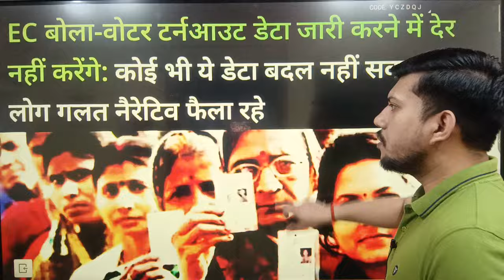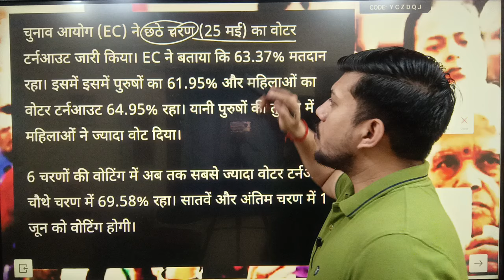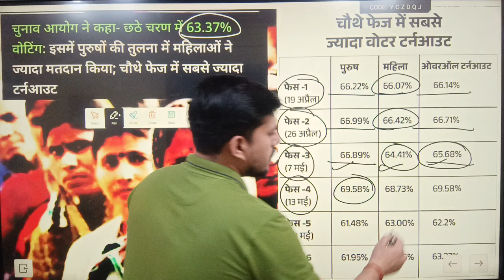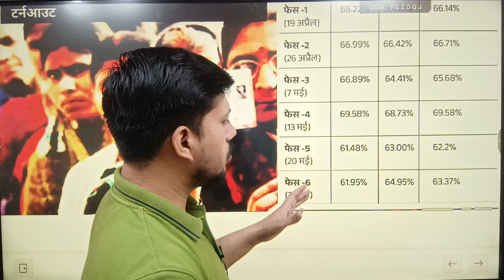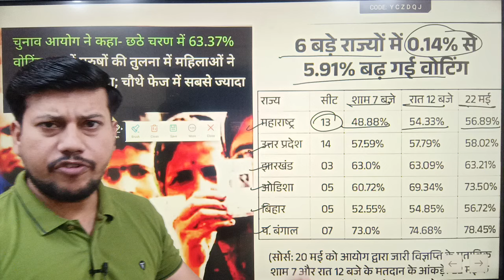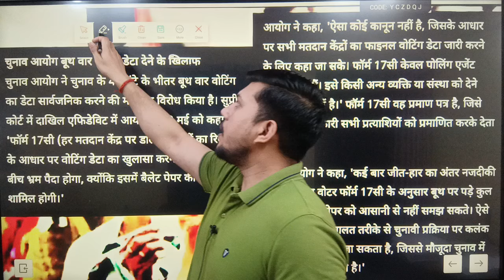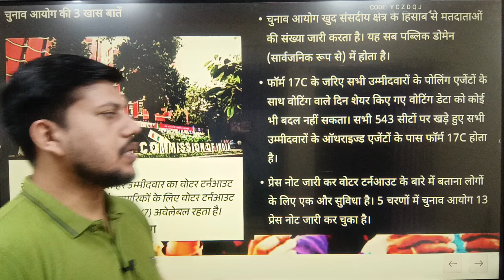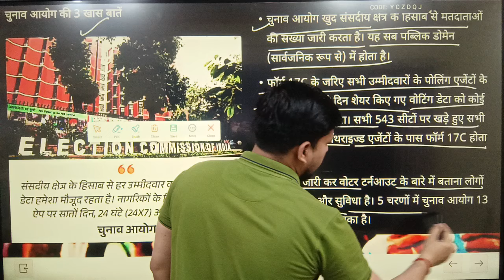क्या है Form 17C और Voter Turnout Data में देरी का कारण? 6 बड़े राज्यों में 1-5% तक बढ़ गई वोटिंग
Your QUERY
election commission
election commission of india
what is form 17c
form 17 c fill up
what is form 17 c
form 17 c
form 17c in election
dy chandrachud seeks response election commission
form 17c
form 17c data
lok sabha election 2024
election commission releases final voter turnout data
election commision releases voter turnout data
kapil sibal on election commission
form 17c election
election form 17c
dy chandrachud on election commission
form 17c elections